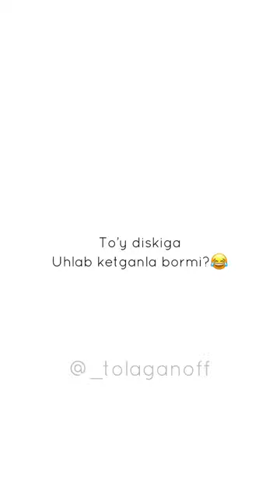Mittivine | BG`ATAN pobegdala 😅🤣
TOYINI DISKINI OLOMI YIRGANLAGA JO’NATIB QO’YAMIZ  😅